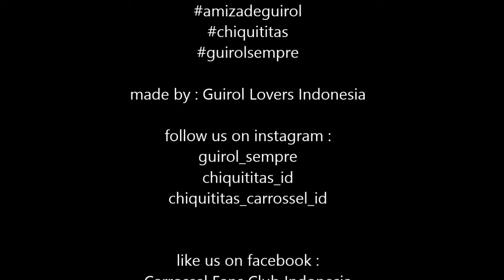Guilherme Vieira e Carol Chamberlain - Count On Me (Guirol)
We make this simple video because we loves them.
We proud to be Guirol Lovers/Guirolandia.

Big hug from us!

- Guirol Lovers INA -